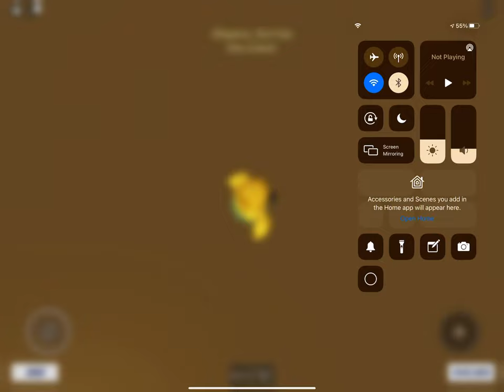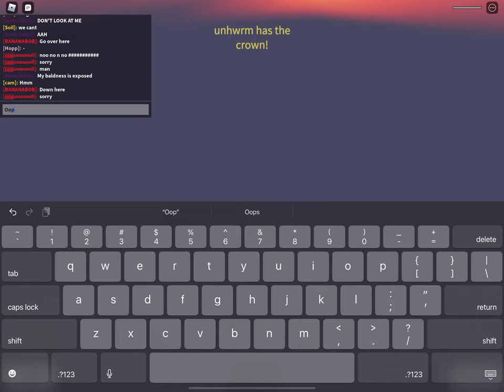How to get banana hand in magic hands